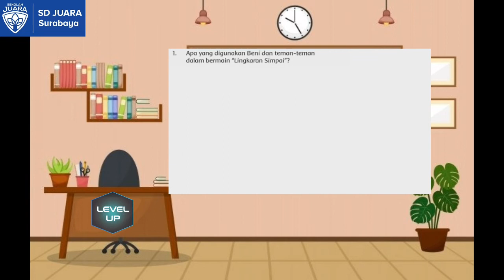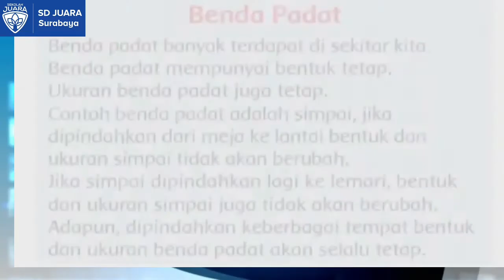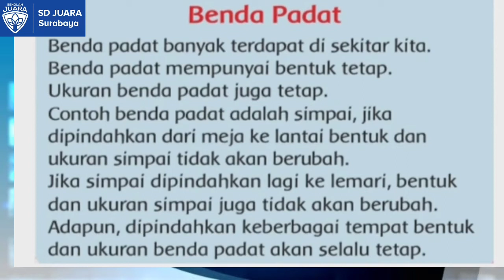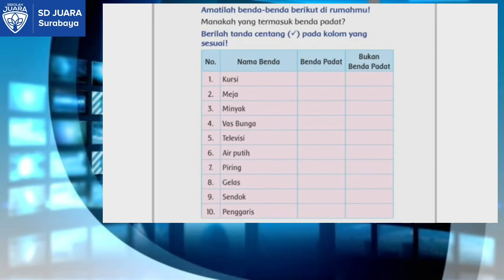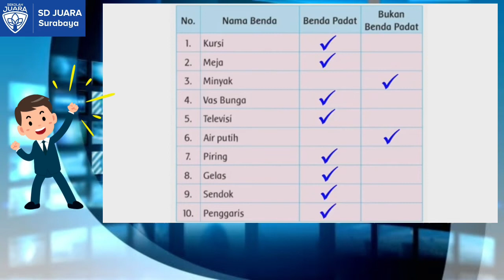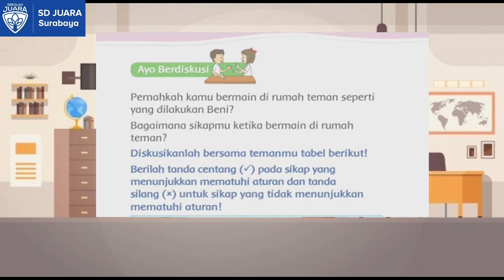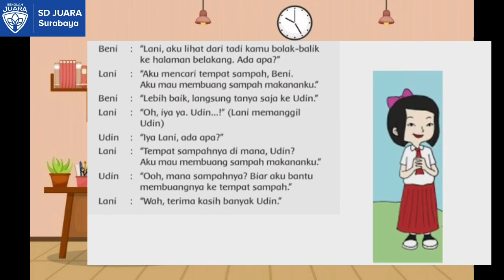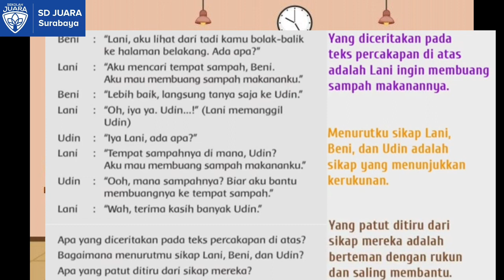Kelas 2 Tema 2 Subtema 2 Pembelajaran 2 | SD Juara Surabaya